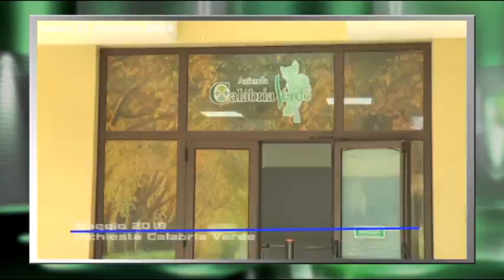Calabria: Il 2018 in pillole